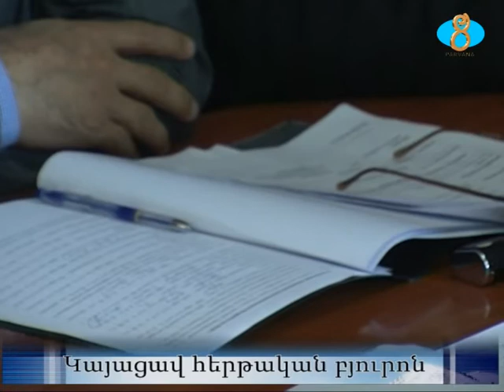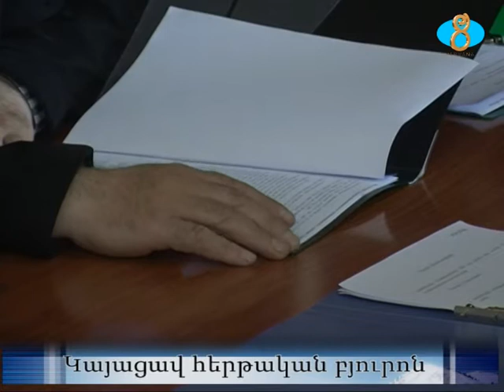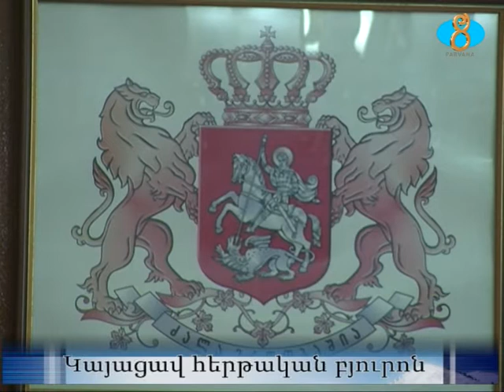Կայացավ հերթական բյուրոն